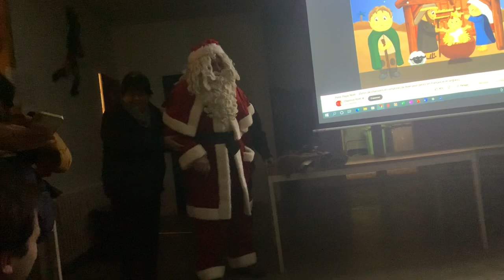221217 RCS - arbre de Noël 2022